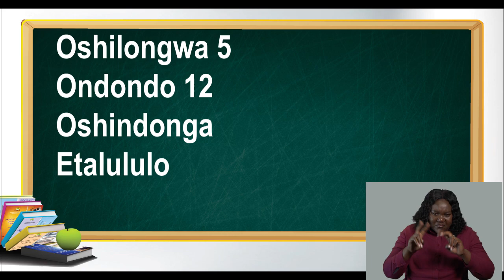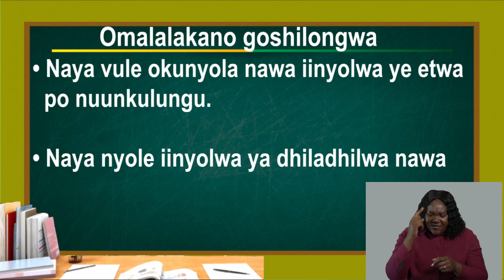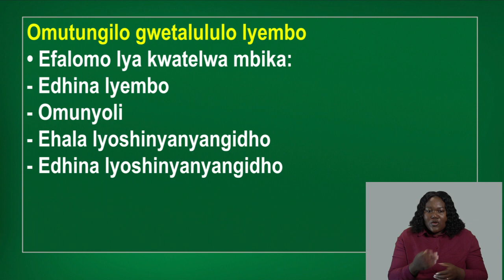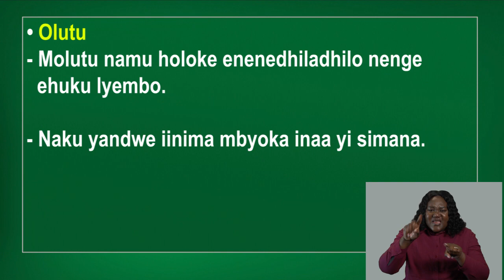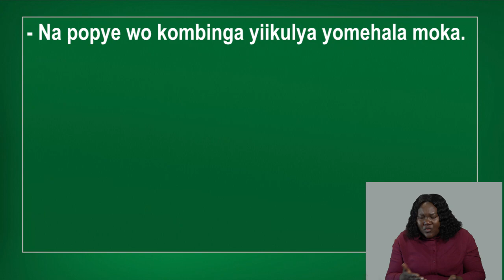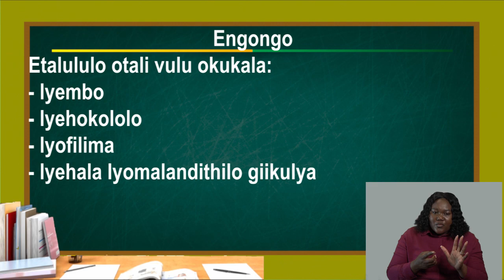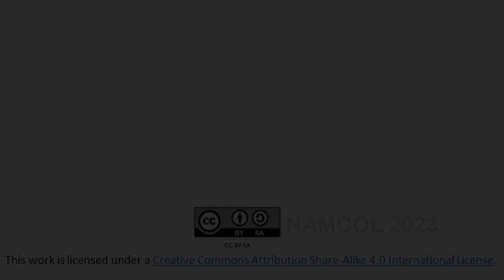Oshindonga AS Level, grade 12. Etalululo